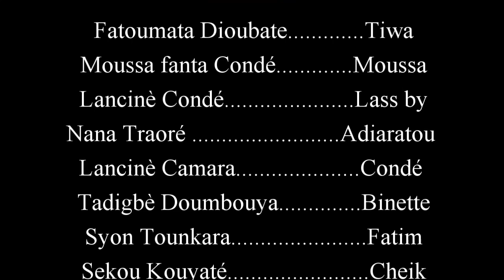N'NAMOUSOLE 8 VERSION MALINKE